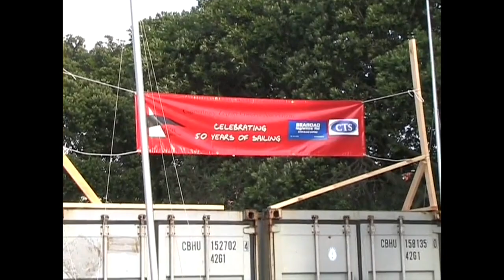PART ONE: 2006 Zephyr Yacht National Championships - 50th Jubilee Regatta Video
Over Waitangi Weekend 2006,  the 50th Jubilee Zephyr Class National Championships were held off Milford Beach, with over 80 sailors competing. The regatta was filmed by Bill Heathwaite and produced into an excellent DVD for the archives as well as a copy for the boat's designer, Des Townson. At the end of 2021, Bill posted Cathryn Bridges the movie in hopes it could be converted into digital format to share with the wider class - for memories, for enjoyment, and to preserve an important moment in the history of the Zephyr class. So here it is 16 years later in February 2022, and posted on the day our Nationals for the 2021/2022 season would have commenced if not for COVID-19. Hopefully watching a regatta helps make up for not being at one a little!

Part One Segments:
00:00  Intro
00:24 1. Day One: Setting up yachts for sailing.
21:50 2. Welcome to event and instructions by Bob Allen & Janet Watkin.
34:08 3. Day 2: Line-up of Milford Beach. Sail Past.

Part Two Segments:
4. Jubilee dinner and speeches.
5. TV1 News Item on Zephyr Jubilee.
6. Day Three: Racing filmed from Rahopara Pa.
7. Comments on the regatta.
8. Radio interview of Tim Sneddon by Peter Montgomery.
9. Prizegiving highlights.

A big thank you to Bill Heathwaite for this incredible documentation for the class archives, and for sharing it with us all.